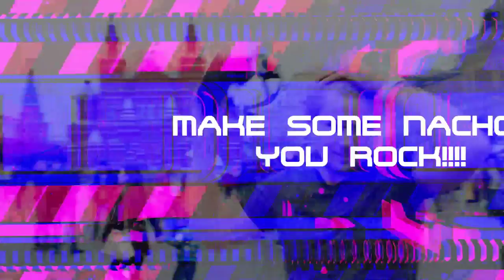✔ Let's Play 'KIN' | Fight Through The Puzzles! Oculus Rift + Touch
House of Secrets presents a VR puzzle platformer game with combat elements that will have the player traverse the remnants of an ancient civilization on a distant planet. Throughout your journey through alien landscapes, a story will unfold.
The game holds an abstract aesthetic that has become characteristic for the studio through their earlier VR experiences such as APEX and Surge. Lively colours, intuitive gameplay and interesting level design set the tone for KIN, in which the player moves through the world as a mysterious, tiny girl with big hair clad in a bright dress. Defeating enemies and solving puzzles, she leaps from platform to platform, travelling through different landscapes.

Features
● Original setting and storytelling
● Exciting combat and challenging puzzles
● Guide your character through beautifully crafted landscapes in virtual reality

Kin for the Oculus Rift

Together we can help make someone's Day, Week, Month, or maybe even their YEAR a better one by hooking them up with a quality 3D-Printer that they can enjoy.

Looking for a fun channel that focuses on VR, 3D Printing, Drones, & More!? You've ended up in the right place! Thanks for stopping by!

OCULUS RIFT + TOUCH BUNDLE!!!

Cheap filaments
$16 AMZ3D Filament (LOOKS GREAT!)
Solutech 3D Filament
eSun Filament

MUCH LOVED ACCESSORIES!:
24" Steel Rod (for supports)
PEI SHEET (MUST HAVE)
Added Fans
Zip Ties
Cable Sleeve
Inlet Module
30amp Power Supply
Printer Heat Sinks
Raspberry Pi
12v-5v for Pi
Pi Heatsinks
LED Lights
Light Wire
Motor Belt
PEI Adhesive Sheet
32gb SD Card
Thermistor for heated bed
Kapton Tape for heated bed
5 Megapixel Arducam